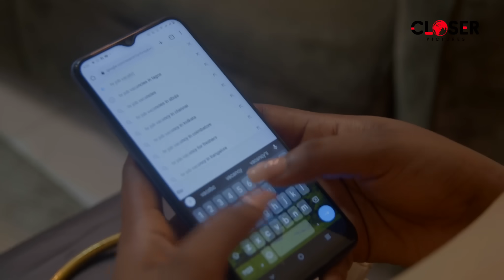A GIRL LIKE YOU - New Nollywood drama starring Maurice Sam, Miwa Olorunfemi, Aaliyah Agida.